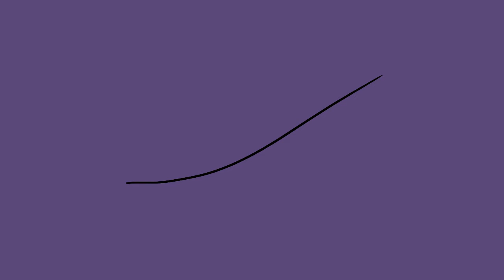Choices meme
idk, I just wanted to keep the channel alive qwq